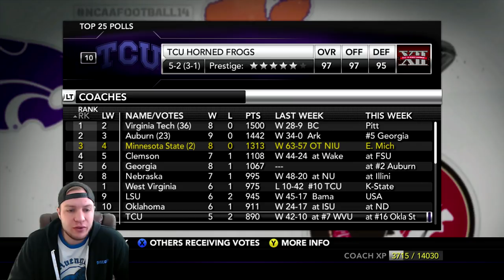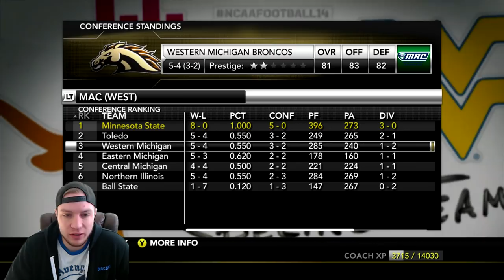NCAA Football 14 Minnesota State Mavericks Dynasty- Year 4 Game 9 vs Eastern Michigan Eagles